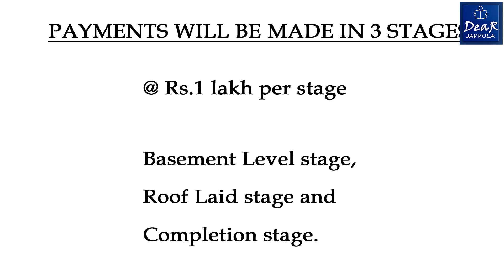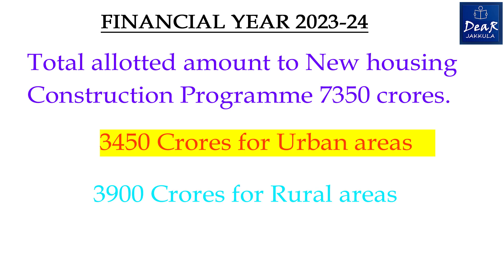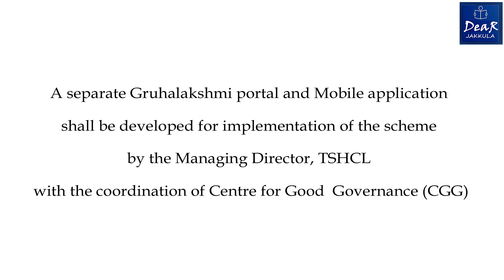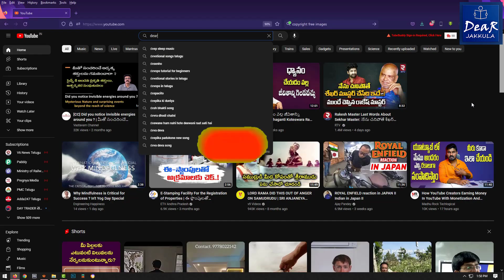Gruha Lakshmi Yojana Full Details | KCR Gruhalakshmi Pathakam | 3 Lakhs for House in Telangana 2023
Gruhalakshmi Scheme Notification:
Over view
a. The house shall be sanctioned in the name of women/widower.
b. Beneficiary is permitted to adopt his own type design.
c. 2 Room house with RCC framed structure shall be constructed along with toilet.
d. Gruhalakshmi logo as approved by the Government shall be fixed on the houses sanctioned under this scheme.

Eligibility
a. Beneficiary or any of the family member should have valid food security card (FSC).
b. Beneficiary should have house site.
c. Beneficiary should be resident of the village/ULB(to be ascertained
with voter ID/Aadhar)
III. Exclusion Criteria
a. If already having a house with RCC roof. b. If the applicant or his/her family member is benefitted under
G.O.Ms.No.59,Revenue (Assignment-1) Department,
dt.30.12.2014.
IV. Target Group
The following SC/ST/BC/Minorities Caste composition shall be adhered to in selection of beneficiaries in each Assembly Constituency. SC- not less than 20%, ST- not less than 10%, BCs and Minorities not less than 50%.
a. A separate Gruhalakshmi portal and Mobile application shall be developed for implementation of the scheme by the Managing Director, TSHCL with the coordination of Centre for Good Governance (CGG).
b. Start to End processes shall be done through online portal only.
C. Uploading of photos with Geographical coordinates with date and time stamps in 3 stages of the houses l.e. Basement Level, Roof laid stage and Completion stage shall be done.
VIII. Payment to beneficiaries
a. Rs.3.00 lakhs financial assistance as 100% subsidy will be extended to the beneficiary.
b. Payments will be made in 3 Stages @ Rs.1 lakh per stage 1.e.
Basement Level stage, Roof Laid stage and Completion stage.
c. A separate bank account shall be opened in the name of woman beneficiary / widower and Jandhan account shall not be utilized for this purpose due to transaction limits.